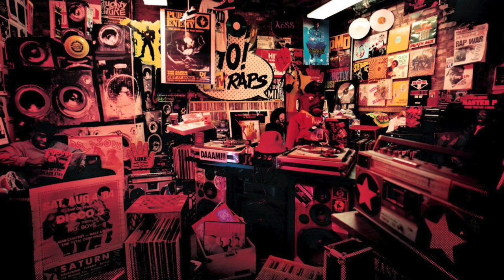[FREE] OLD SCHOOL HIP HOP BEAT "MARBLE FLOORS"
PROD. JAAN